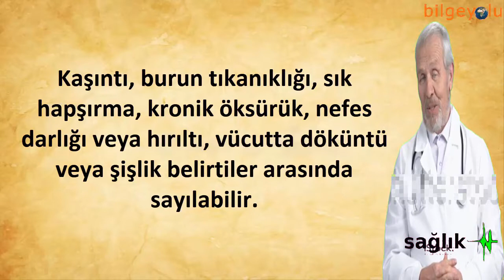ALERJİ BELİRTİLERİ NELERDİR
Alerji çeşitleri ve alerji belirtileri nelerdir
Alerji belirtileri kişiden kişiye farklılık gösterir. Alerjinin şiddeti de belirtiler üzerinde etkilidir. Kaşıntı, burun tıkanıklığı, sık hapşırma, kronik öksürük, nefes darlığı veya hırıltı, vücutta döküntü veya şişlik belirtiler arasında sayılabilir.

NOT : Yazılı metin ve belgelere ulaşmak isterseniz , aşağıdaki blog adresini ziyaret edebilirsiniz